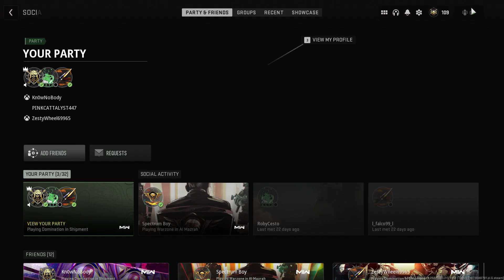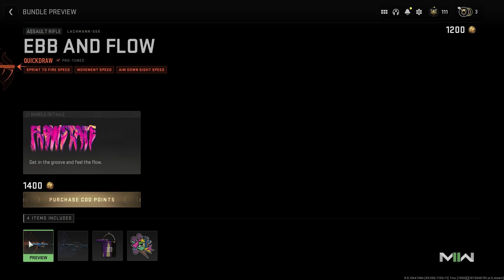COD MW2 Gameplay 38